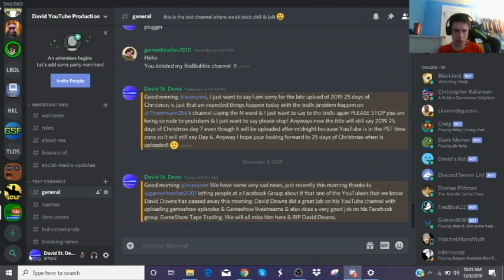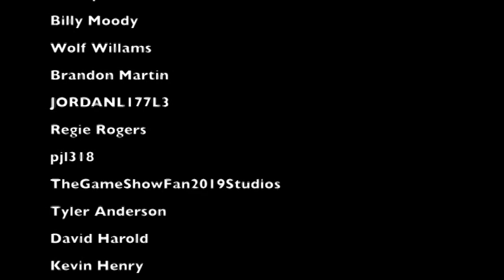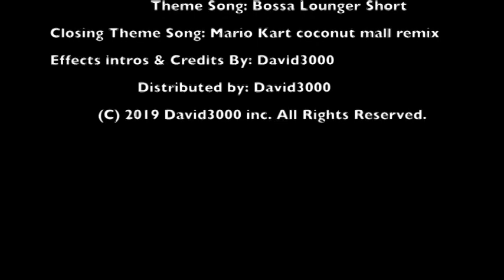2019 25 Days of Christmas Day 8 Sunday 12-8-2019 (Me playing BigJon's High Rollers)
Welcome back to my channel after a tribute to the late David Downs is now time for Day 8 of the 2019 25 days of Christmas & today I will be playing BigJon's Highrollers VS a youtuber playing at home! Will I win today? Find out & enjoy!
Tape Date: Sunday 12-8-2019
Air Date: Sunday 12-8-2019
Heres the link to the Materials that used for this video:
OBS
Powerdirector 17
Heres my Instagram!
Me on YouNow!
UserName: David3000
Me on Roblox!